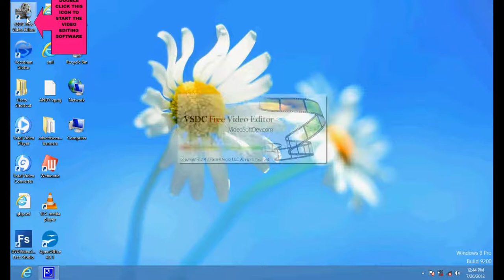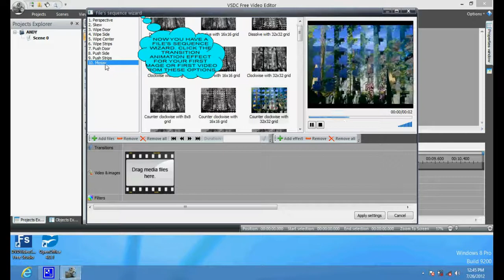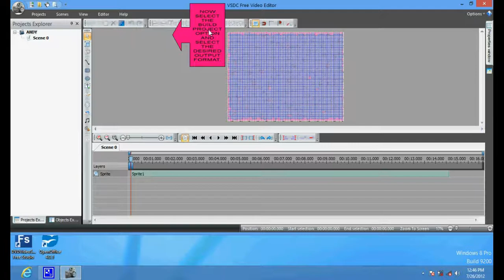how to add images, videos in VSDC Free Video Editor by Mr.Anil Giri